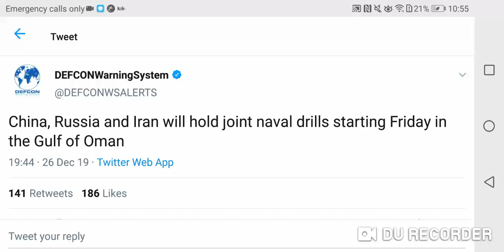WW3 Fears as China, Russia & Iran Hold Joint naval Drills in the Gulf of Oman in the Middle East